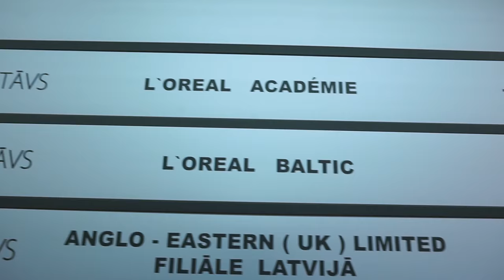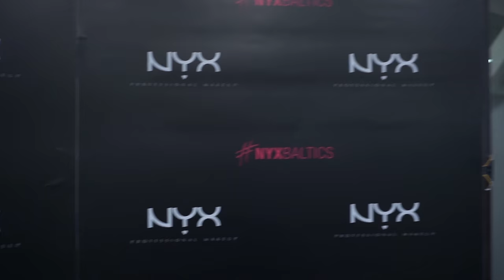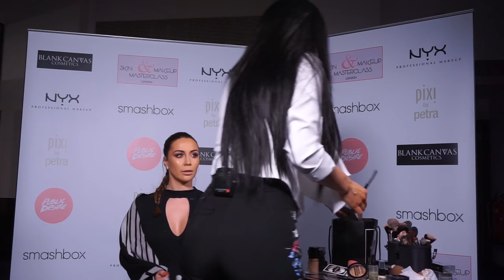RIGA/LONDON VLOG 2016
Hi loves! Hope you enjoy my moments from Riga and London.
I had a great time! Sorry for not talking more but I didn't have so much time to ramble since we were working a lot. Love you

I want to THANK YOU Cigdem for bringing me to London and Nyx cosmetics Croatia for my Riga trip.

Enter code: ''JELENA'' for a disount